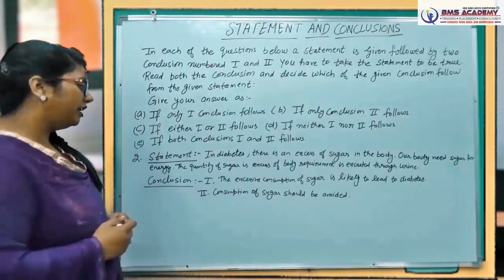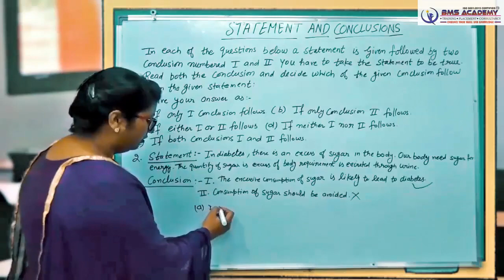2 STATEMENT AND CONCLUSIONS EXAMPLE 2